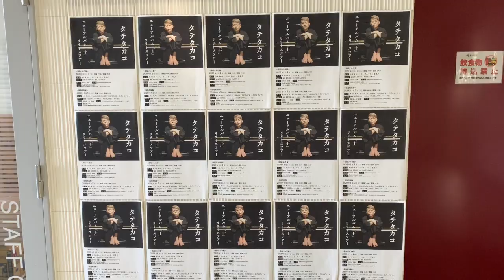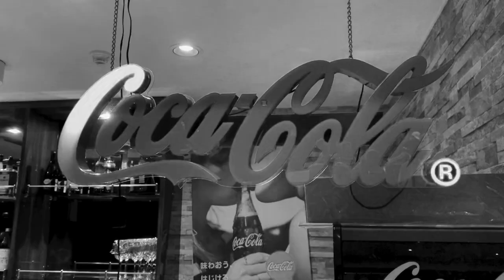タテタカコNEWアルバム「十」リリースツアー 相馬市音屋ホールDEFROCKライブ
2020/1/5(日)
タテタカコ
ニューアルバム『十』リリースツアー

[出演]
タテタカコ
DEFROCK Band set
イズロビンソン

[前売/当日]
¥3,500 / ¥4,000(各1ドリンク付)